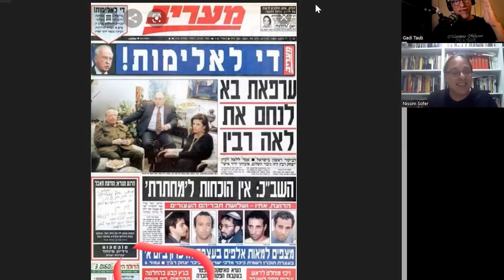ד"ר גדי טאוב בשיחה עם כתב "הארץ" לשעבר ניסים סופר - הדרך שעשה בית המשפט העליון עד להפיכה החוקתית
*כותרות הראיון:*